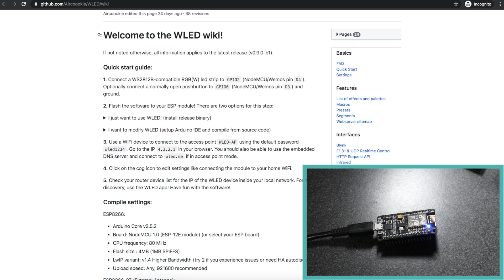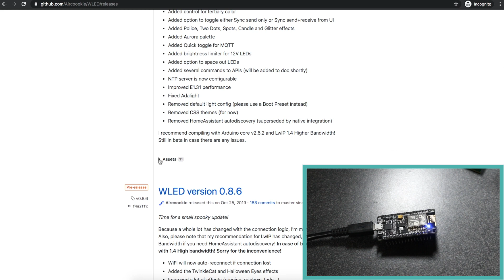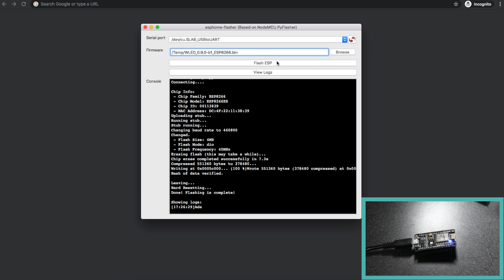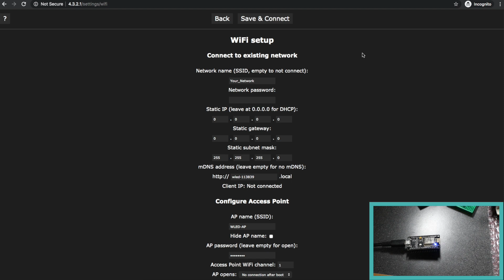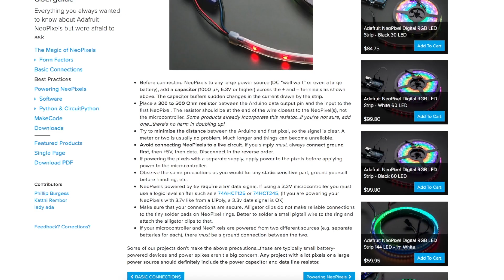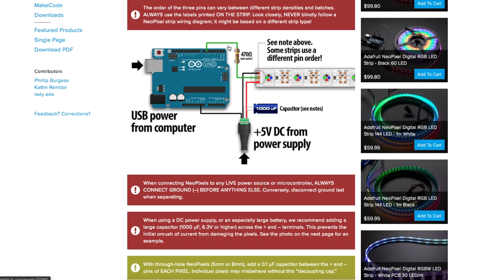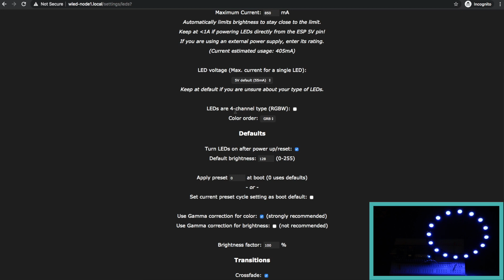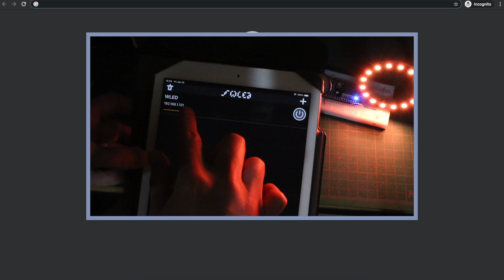WLED Quick Start Guide: How to Install on ESP8266 and Configure WiFi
This is a quick start guide to get WLED up and running from scratch on an ESP8266 module.  Included topics are:
-Downloading a WLED binary release file
-Flashing the ESP8266 module
-Configuring WLED for WIFI access on your network
-Talking to the WLED module on the network from a browser
-Talking to the WLED module on the network from the free mobile app

Note:   Although connecting the ESP8266 3.3V  logic level data out pin to the 5 V logic level LED data in pin  seems to allow successful communication for most people, technically a level shift device should be used to properly translate the 3.3 V logic to 5V logic to guarantee operation.  Then the series data resistor would connect between the output of the level shifter and the input of the LED, located closer to the level shifter side.